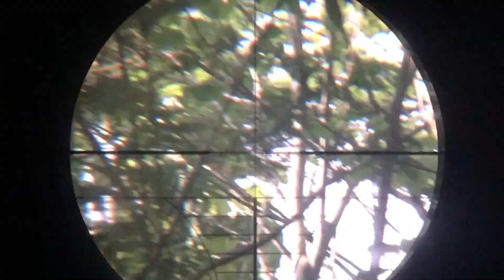Berburu tupai belakang rumah!!pakai uklik canon 747lb